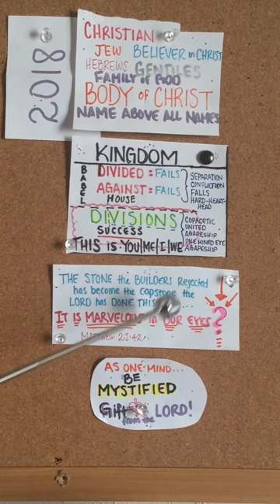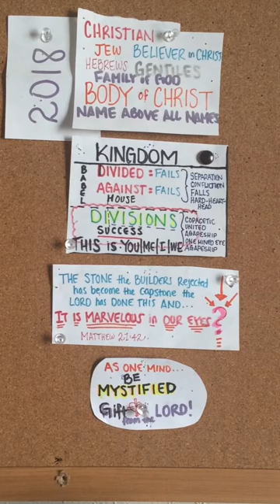#1 8/5/18 REFORMING "Family of God" through Copacetic Divisions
This is the INTRO video to the series I am making to go over the structuring of the "Family of God" that consists of EVERYONE's cooperation, whether Christian, Jew, Hebrew, Gentile, Baptist, Catholic, or anyone who is justified in Jesus Christ at the heart.

This must happen NOW before the "Body of Christ" collapses and deforms.

In this video, I go the better part of divided, called Divisions, and why at this point in time, Christ meant for us to be in divisions.

I encourage you to see the making of the Body of God and as One Family in One Mind of wanting to share in the mystery of what is being built, to come and join.

Take care, Keneke

                  **I am Keneke, a Child of God**
I AM NOT a Religion. I Do NOT go to Church.
I am a Child of God from the Kingdom of Heaven and have been approved by my Father.
ALL this knowledge is taught by the HolySpirit, who is the Christ, and is my Teacher who came to me on Pentecost when the HolySpirit comes, Abba Adonai.

I come in the Name of the Lord of lords and King of kings, who is Christ Jesus, the Name ABOVE ALL Names.

It has been FACTUALIZED in me as I have been "Snatched" and saw the face of my Father and I have also seen the Face of God and blessed with knowing.

Jesus Christ is the very Word of God, the Spirit of God, meaning breath, and the corrected Light of God available to ALL men.

I am BASED on the FOUNDING PRINCIPLE that NOBODY in the ENTIRE WORLD of worlds is DESERVING of any of this: Nothing can pay back the reality of what was really done for us. This INCLUDES me and I know why, and nobody else does.

This is what sets me apart. I AM NOT SPECIAL. I walked in faith correctly.

I share that testimony for all viewers to regard that I am not part of your group or their group. I am outside of any group and made to be as such to share Truth as Truth and for the trust that there is no discrimination.

My claim to this is I am alone and have been given capacity to be at peace being alone. The reason there is NO peace on the Earth is because nobody can be alone without being lonely. Peace would drive you insane.

I have been granted the ability to be as such specifically so I can help, assist, and aid in the development of the bigger picture. I have OVERview, therefor a little more clarity. I have been delivered by Father and crowned into the next stage. I have come to help and am a Servant to ALL. By ALL, I mean it to justify, ALL are truly IMPORTANT. NO DISCRIMINATION. And do not consider me "GOOD".
I am who I am, and who I am is someone I know: I am a human being.

I help the leaders, the watchmen, the pastors, keys, individuals, and whomever to add new knowledge so the old knowledge can be understood more. This end is just the beginning. God bless.